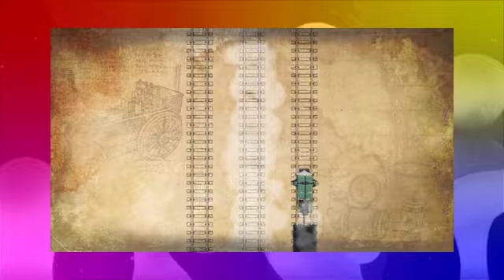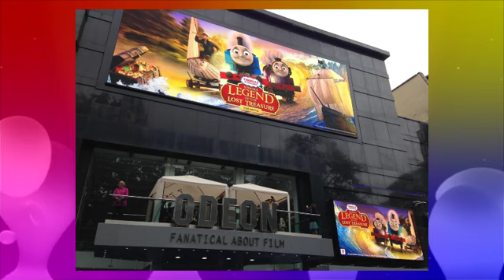SODORAMA - Brenner Era Specials Part 1 (2013-2015)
WARNING: This video contains strong language which may be unsuitable for minors.

Zack Wanzer talks about the first half of the specials penned by Andrew Brenner. How well do they hold up?

Timestamps:
0:00 - Intro
0:40 - King of the Railway
4:43 - Tale of the Brave
10:20 - Sodor's Legend of the Lost Treasure